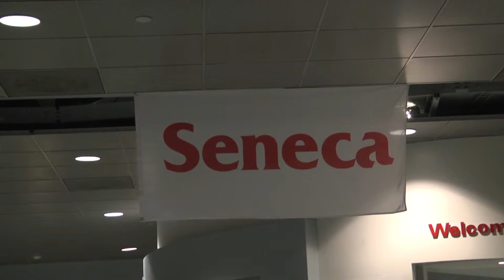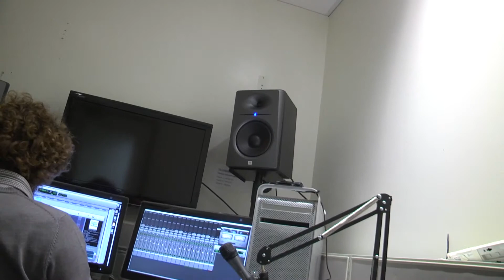Seneca Voice Over 2013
Seneca Voice Over assignment. Seneca@York EMP